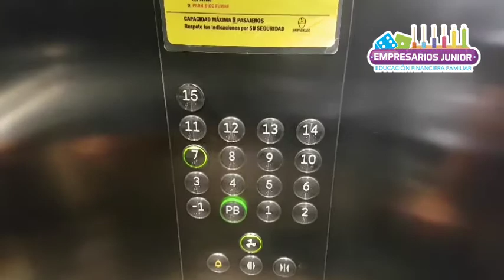Entrevista a la Lic. Mgs. Cecilia Zeballos Rollano - Consultorio Psicopedagógico PUPA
Empresarios Junior, un juego donde puedes aprender jugando